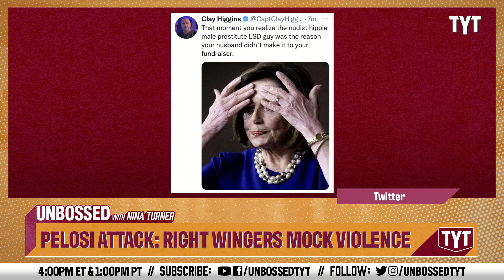Monstrous Right-Wingers MOCK Pelosi After Violent Attack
Donald Trump Jr. and other right-wingers hopped on Twitter to attack Paul Pelosi after he was hospitalized by an armed intruder. Senator Nina Turner and Jessica Burbank break it down on Unbossed.

221031__UB01PelosiAttackRightWingersMockViolence